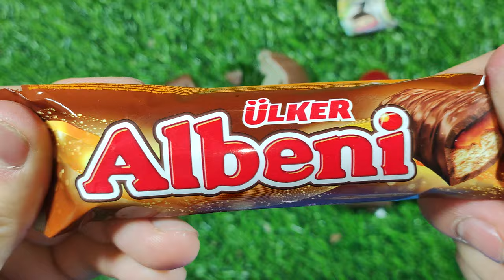Satisfying video Asmr lollipops candy and chocolate gummy candy unboxing video Asmr